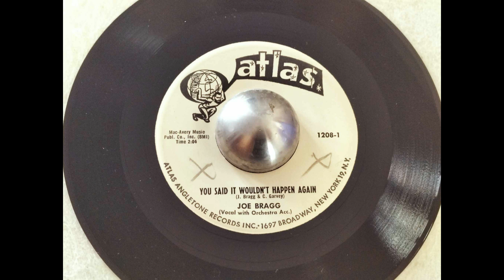joe bragg discogs 2 sds